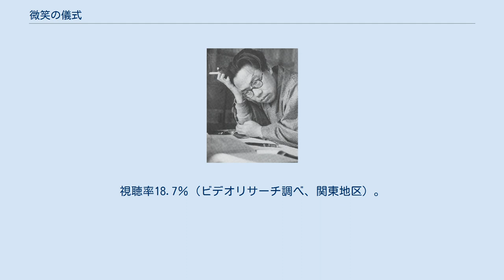微笑の儀式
『微笑の儀式』（びしょうのぎしき）は、松本清張の小説。
『週刊朝日』1967年4月28日号から6月30日号に、「黒の様式」第3話として連載され、1967年8月に短編集「黒の様式」収録の一作として、光文社（カッパ・ノベルス）から刊行された。
 1995年にテレビドラマ化されている。
 大学で法医学を研究していた鳥沢良一郎は、夏の初め、奈良・法隆寺内の飛鳥仏を鑑賞中、30代半ば過ぎの男に声をかけられる。
その男は、自分は止利様式の仏像が持つ「古拙の笑い」にとり憑かれている彫刻家だと云い、その大きな眼は情熱的な光を宿していた。
秋になったある日、新聞掲載の展覧会評で、「微笑」という題の彫刻作品が取り上げられているのを目にした鳥沢は、予感を抱いて展覧会場へとおもむく。
その彫刻の顔つきには飛鳥仏の特徴がよく出ていたが、作者はやはりあの時の彫刻家で、名を新井大助といった。
新井に祝意を述べた鳥沢だったが、そのあと鳥沢を呼び止めた生命保険会社の調査員の男は、この彫刻の大きさが「人間の実物大」であり、「本当の人間の顔からそっくり取った」ものではないかと指摘、さらに、この彫刻とよく似た顔の宅間添子という女性が、最近死んだ事実を告げる。
しかもその遺体はなぜか、「微笑んでいた」というのだった… 「松本清張スペシャル・微笑の儀式」。
1995年3月7日、日本テレビ系列の「火曜サスペンス劇場」枠（21:03-22:54）にて放映。
過去の彫刻家を主人公が思い出すストーリーとなっている。
 　ほか